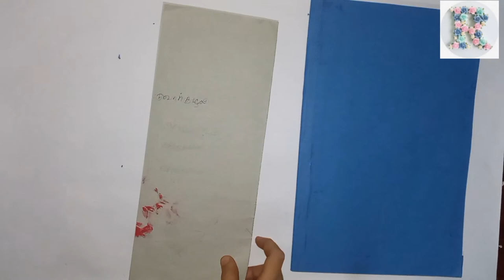How to make file at home by simple things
Things need to make this file are:

1.cardboard
2.gum
3.colour paper
4.velcro